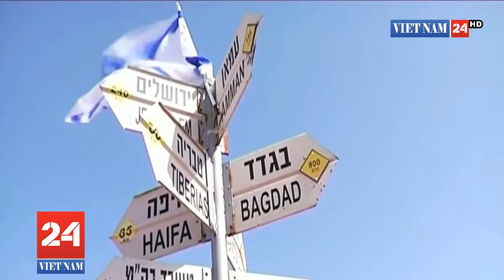Phản đòn quyết liệt: Israel tiêu diệt hệ thống Pantsir-S1 Syria